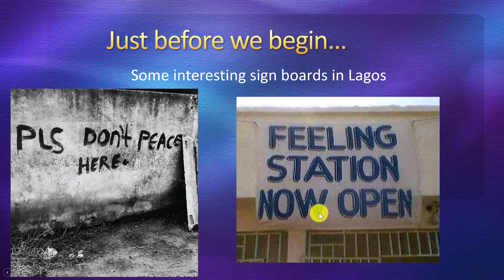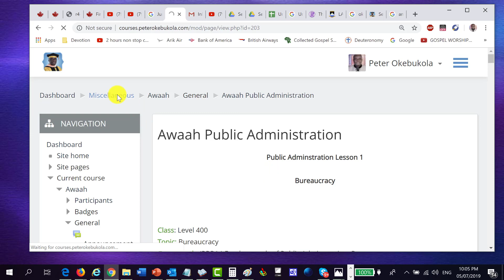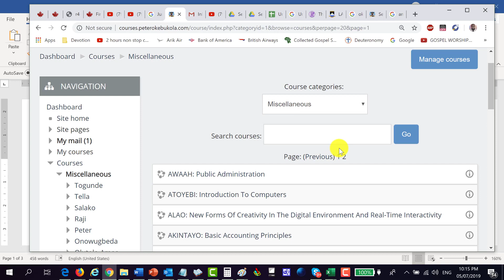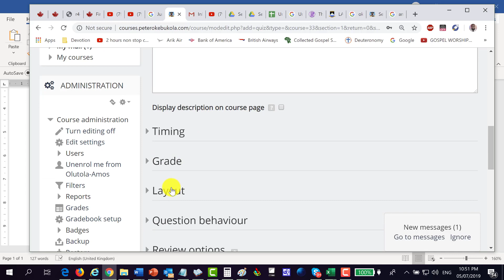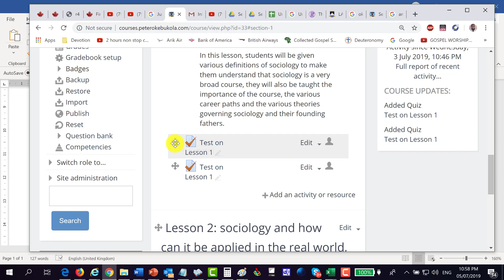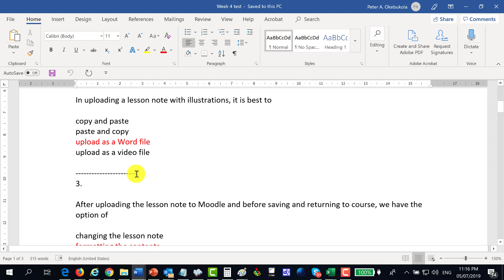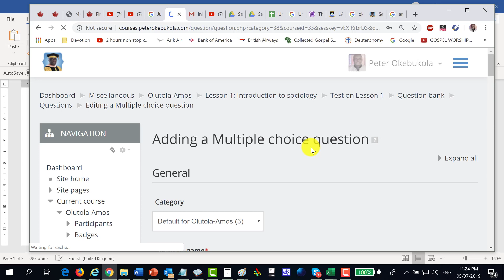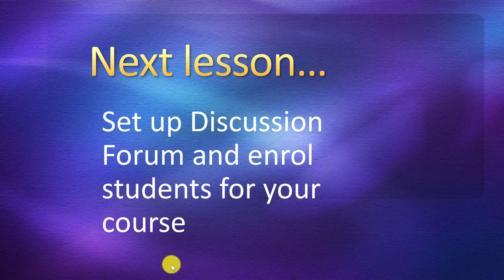Setting Up Quiz in Moodle by Peter A Okebukola